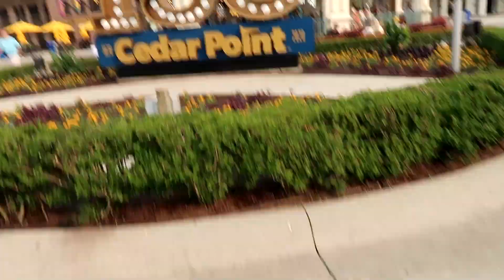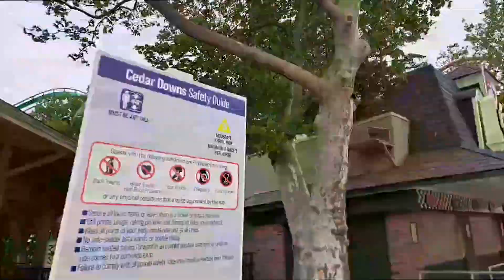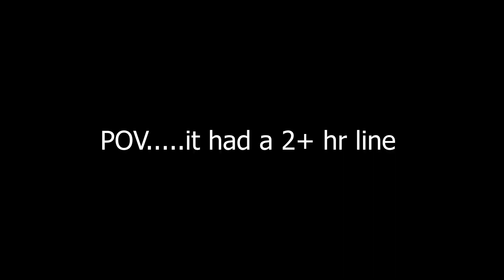FIRST TIME at CEDAR POINT!!! Cedar Point VLOG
This summer, I had the incredible opportunity to visit the one and only CEDAR POINT in Sandusky Ohio! This legendary amusement park has 16 coasters and counting. it has been on my bucket list as a must-do park for a very very long time! I finally got the chance to go up and visit Cedar Point back at the beginning of June! Cedar Point is known as the roller coaster capital of the world and rightfully so! This place blew away my expectations and I cannot wait to go back and visit again! I hope you guys enjoyed the vlog of my first-ever visit to Cedar Point!

Plus, we are trying to reach 3,000 SUBS by the end of 2023!

Sub count at time of upload: 1,466